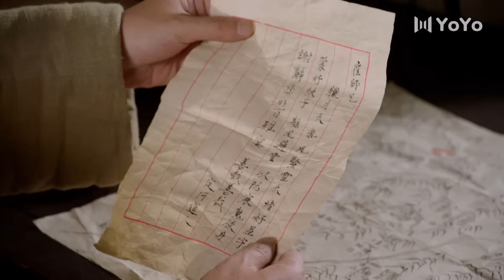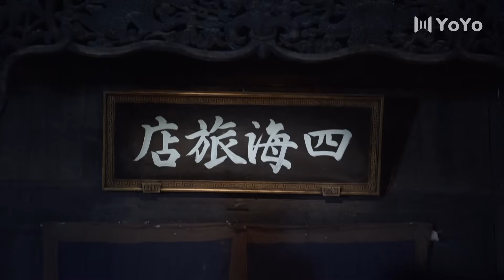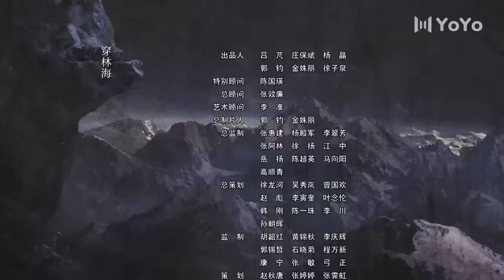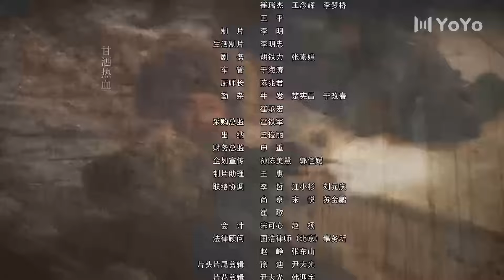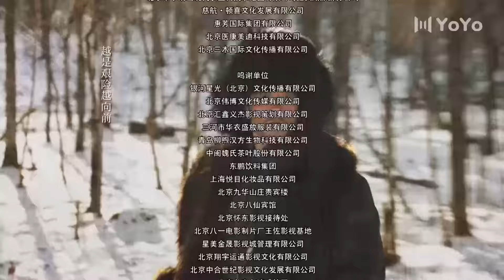林海雪原 30（倪大红/李光洁/张睿/黄觉/金星/刘婧）